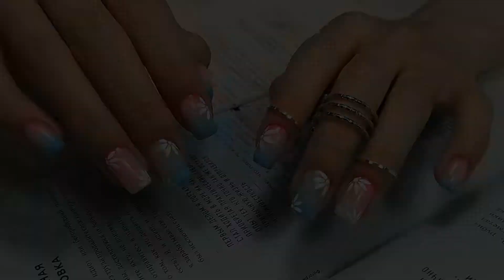🔥Wonderfull Daisies on nails YOU SHOULD TRY!😍 Gradient under milk base🌸 Ombré ACID PRIMER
Milk gradient 2022 is this year's trend! How do you like this gradient under milk base and daisies on your nails?
This kind of ombré on your nails is a cool design option.
There are several videos on our Acid Primer channel that feature milky gradient on your nails, so go ahead and watch our gradient manicure videos.

Maniology stamping🔥 Modern nails♥️ Spring nails 2021 by acid primer!